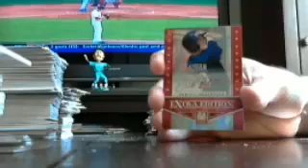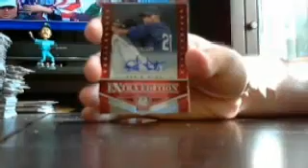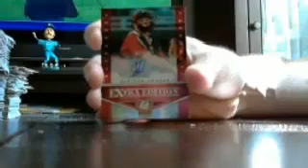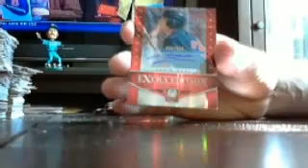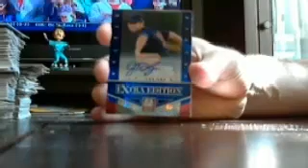elite bb box #60 of 60 4/20